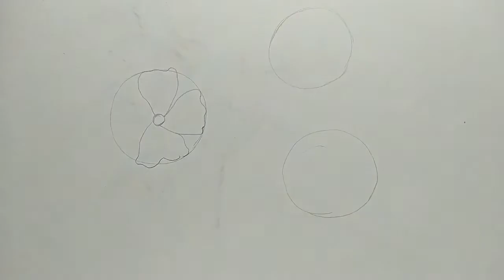flower design with colour pencil drawingvery easy flower design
how to design flower
Colour pencil flower design